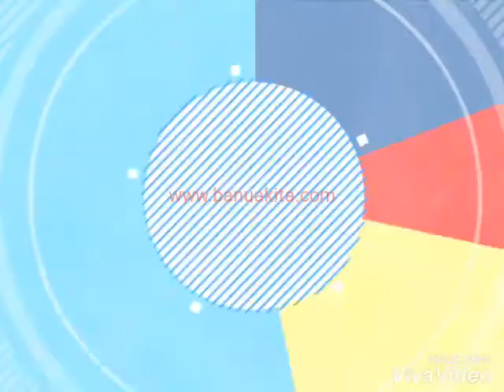,Bibit Gaharu Biji Anakan Gaharu Kabupaten Gorontalo Utara Gorontalo Hp 082153350119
Tempat Penjualan Bibit Gaharu, Anakan Gaharu dan Biji gaharu Hub.082153350119
 Harga murah siap kirim ke seluruh Indonesia.
bibit gaharu Aquilaria Malaccensis, Aquilaria Microcarpa asli kalimantan bibit gaharuh dari indukan yg sudah berumur 50 thun siap antar seluruh Indonesia tinggi 20 sampai 50 cm harga 2000 / bibit stok kami saat ini ada 700 rb dan anakan tinggi 5 sampai 15 cm harga 1200 / bibit /buah biji gaharu harga Rp 600 rb per kg dan macam macam agarwood berbagai jenis dan kualitas hp 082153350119
 Beberapa jenis pohon penghasil Gaharu sebagian besar termasuk dalam Family Themeleaceae, terutama dari Genus Aquilaria dan gyrinops, jenisini dapat menghasilkan glubal Gaharu dengan kualitas terbaik (Aroma Tinggi).
kami menyediakan bibit Gaharu, Gaharu adalah sejenis kayu dengan berbagai bentuk dan warna yang khas, serta memiliki kandungan kadar damar wangi, berasal dari pohon atau bagian pohon penghasil gaharu yang tumbuh secara alami dan telah mati, sebagai akibat dari proses infeksi yang terjadi baik secara alami atau buatan pada pohon tersebut, dan pada umumnya terjadi pada pohon Aguilaria sp. (Nama daerah : Karas, Alim, Garu dan lain-lain).
Gaharu banyak diperdagangan dengan harga jual yang sangat tinggi, Selain ditentukan dari jenis tanaman penghasilnya, kualitas gaharu juga ditentukan oleh banyaknya kandungan resin dalam jaringan kayunya. Semakin tinggi kandungan resin di dalamnya maka harga gaharu tersebut akan semakin mahal dan begitu pula sebaliknya.
Kami berdomisili di Nganjuk Jawa Timur tetapi kami siap melayani kebutuhan Bibit Gaharu di Padang dan sekitarnya. Kami juga melayani permintaan dari Luar Kota dan Luar Pulau ke Seluruh Wilayah Indonesia meliputi Jawa, Sumatera, Kalimantan, Sulawesi, Maluku, Bali, NTB, NTT, Papua dsb. Kami siap mengirim Bibit Gaharu dalam skala / jumlah kecil / besar dan continue.

Kami juga melayani Pemesanan : Biji / Benih Gaharu,Inokulan Cair Gaharu dsb - Kerjasama Inokulasi pohon Gaharu
-Harga Bibit Gaharu Tinggi 20 cm – 60 cm Rp.2500,-/btg Polybag (Ready Stock)
-Harga Anakan Gaharu Tinggi 05 cm – 15 cm Rp.1000,-/btg non polybag (Ready Stock)
-Harga Biji Gaharu Rp.600.000,-/kg Biji Tersedia pada Bulan Desember s/d January bisa sampai February.

Alamat :Jln.Galaksi Guntung Manggis Peumahan Assyfa Azzahra No.2A
-Harga Bibit Gaharu Tinggi 20 cm – 60 cm Rp.3000,-/btg Polybag (Ready Stock)
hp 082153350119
Perusahaan kami melayani kerjasama dengan instansi untuk program reklamasi, reboisasi lahan tambang, maupun program reboisasi umum serta kami memberikan konsultasi dan pelatihan Penanaman tanaman Gaharu Agarwood